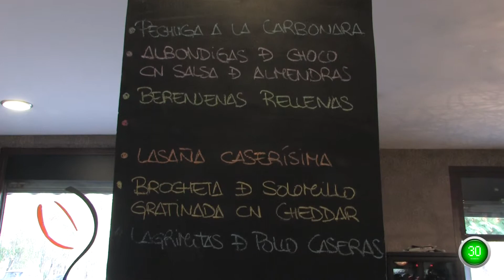Montequinto - Plan 60 seconds Gastronomy - Antonío Naranjo.